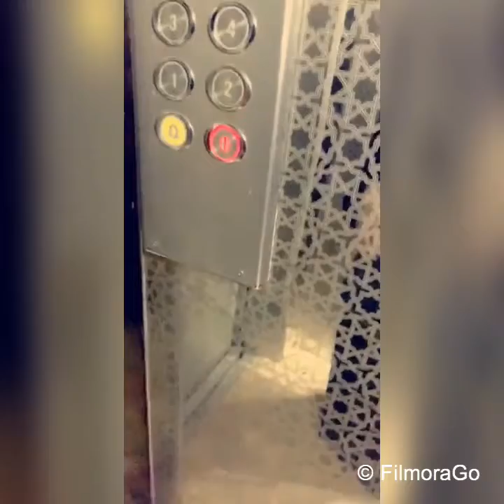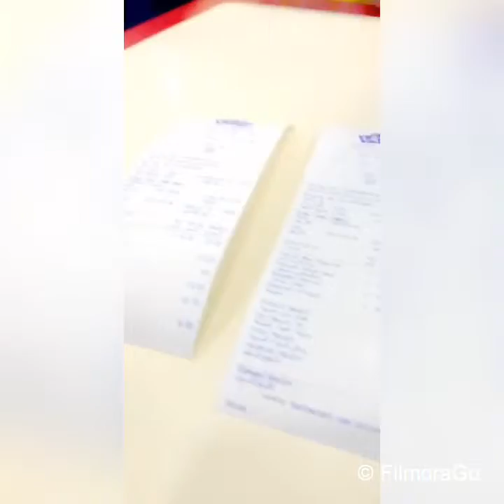Buka puasa di resto trdekat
Matam tajaj